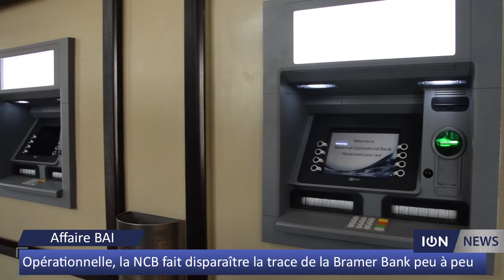Opérationnelle, la NCB fait disparaître la trace de la Bramer Bank peu à peu